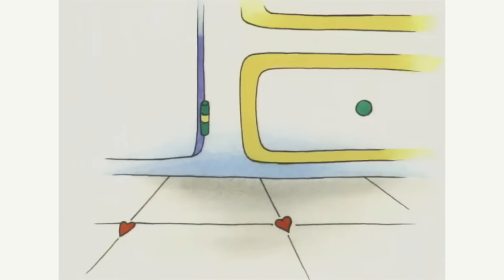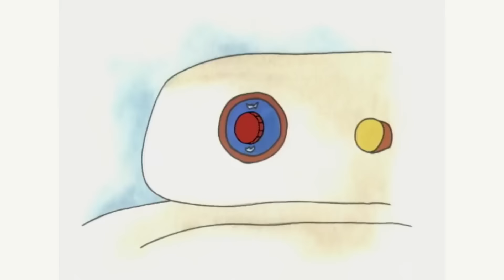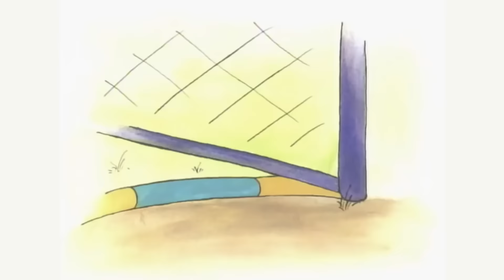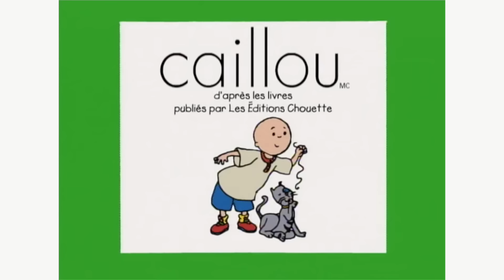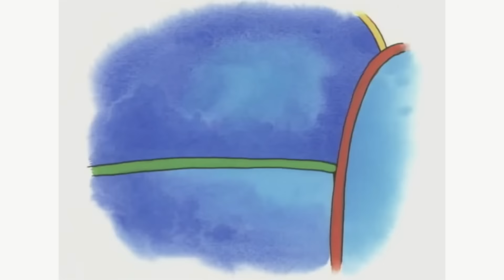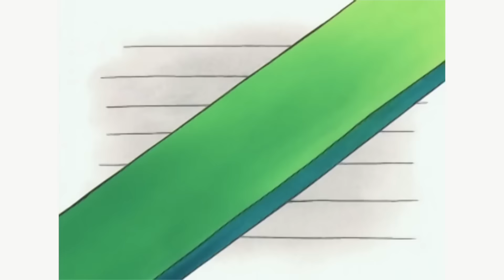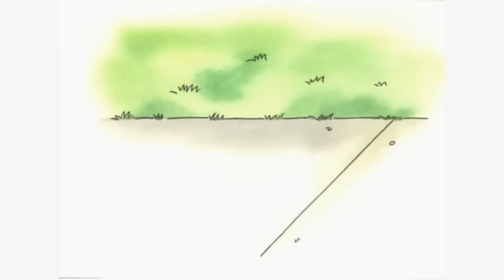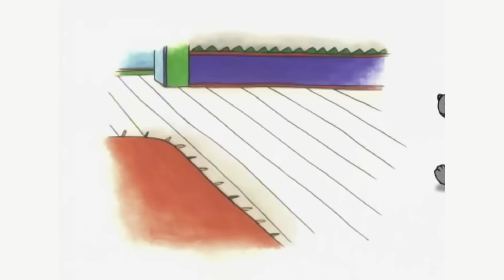☆★ Caillou en Français | épisode longue durée | nouvea 2016 HD DVD ☆★ | conte pour enfant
Caillou en Français | épisode longue durée | nouveau ♦♦ 2016 HD DVD ☆★

★ Regarder plusieurs épisodes de caillou!

Caillou, âgé de quatre ans, est un petit garçon parfait. Gentil, curieux, un peu peureux parfois, il cherche à comprendre le monde qui l'entoure, à grandir et à s'amuser. Et les occasions ne manquent pas : avec Caillou, les petits événements du quotidien se changent vite en grandes aventures. Le voilà ainsi parti explorer la jungle au fond du jardin !

Comme tous les enfants de quatre ans, le jeu préféré de Caillou c'est de « faire semblant ». Non, il n'est pas en train de grimper une simple échelle, c'est un alpiniste sur le flanc d'une immense montagne. Avec ces jeux de rôles, Caillou se rend compte qu'il est capable d'accomplir des exploits : il avait un peu peur du grand toboggan et pourtant il a réussi à monter en haut et à glisser. Heureusement, Caillou ne mélange pas tout : ses aventures commencent et se terminent toujours dans le monde réel.

Caillou est aussi un petit garçon responsable, qui prend bien soin de sa petite sœur Mousseline et lui apprend beaucoup de choses. Et Caillou adore passer du temps avec les plus grands, qui ont tellement de choses à lui apprendre.

Caillou : Caillou est un petit garçon de quatre ans, qui possède une fabuleuse imagination. Gentil, vif, enjoué et très curieux, il s’émerveille devant chaque nouvelle découverte et se tient toujours prêt à partir à l’aventure pour découvrir et grandir. Avec son humour, sa fantaisie et sa logique d’enfant, il offre aux préscolaires un moyen de comprendre le monde qui les entoure.

Mousseline : Mousseline est la petite sœur de Caillou : elle a deux ans, une petite frimousse toujours prête à éclater de rire, et elle suit son grand frère partout. Celui-ci l’adore et prend bien soin d’elle, même s’il trouve parfois qu’on lui laisse passer plus de choses qu’à lui...

Maman et Papa : Caillou peut toujours compter sur Maman pour partager ses aventures et lui lire des histoires, le soir. Même si elle est souvent très occupée, elle réserve toujours du temps spécialement pour lui. De son côté, Papa est le héros de Caillou. Le petit garçon aime particulièrement quand ils passent du temps ensemble, rien que tous les deux, comme quand Papa lui a montré comment construire un abri pour les oiseaux, dans le fond du jardin.

Grand-Maman et Grand-Papa : Grand-Maman est très active : c’est une artiste qui adore la nature. Elle apprend à Caillou à observer et à apprécier la beauté du monde, en regardant les couleurs des feuilles d’automne, ou les tomates qui grandissent dans son jardin. Quant à Grand-Papa, il est toujours prêt à partir à l’aventure avec Caillou, à jouer à cache-cache, ou bien à lui raconter une anecdote sur Papa quand il était petit.

Clémentine, Lucas, Dimitri, Léo et Sarah (Adde) : Les amis de Caillou sont aussi curieux et espiègles que lui. Clémentine, quatre ans, n’a jamais peur de rien et partage ses découvertes avec Caillou. Léo, à la petite école, imagine toujours de grandes aventures : ensemble, les deux compères n’en finissent pas de jouer et de se prendre pour des astronautes ou des explorateurs dans la jungle. Quant à Sarah, six ans, elle est la petite voisine de Caillou. Comme elle est un peu plus âgée, elle initie parfois Caillou au monde des plus grands et celui-ci est impatient de découvrir ce que c’est qu’apprendre à lire et écrire, ou bien perdre ses dents de lait... Adde est le meilleur ami de Caillou
Gilbert : Gilbert est le chat de Caillou. Comme un vrai félin, il passe le plus clair de son temps à faire la sieste mais peut aussi, parfois, devenir le confident de Caillou.